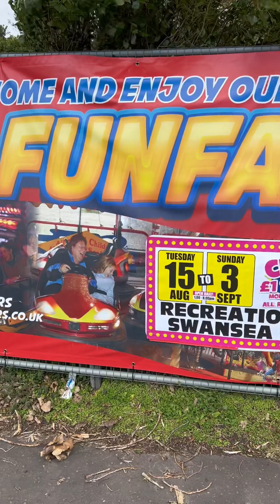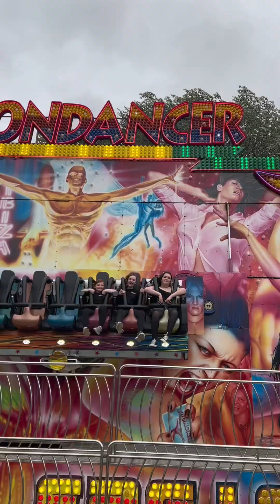Studts funfair Swansea recreation ground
We visit studts funfair in Swansea recreation ground